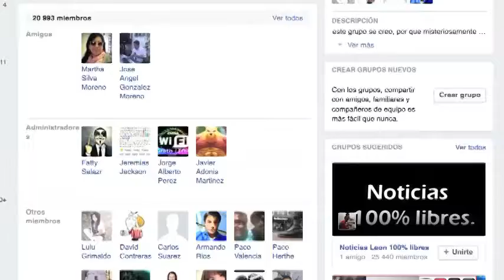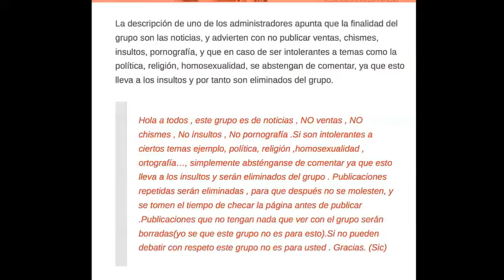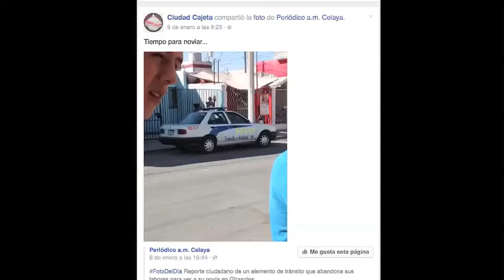GRUPOS FACEBOOK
En los últimos meses se ha credido la conformación de este tipo de grupos ante el incremento de la delincuencia en el estado y la falta de respuesta de las autoridades